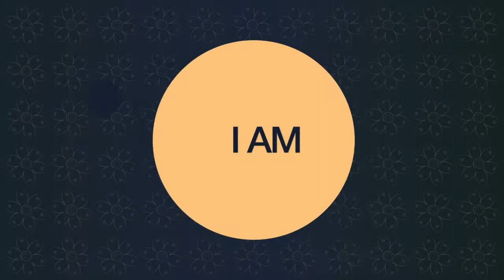Mental Clarity & Happiness - Testimonial